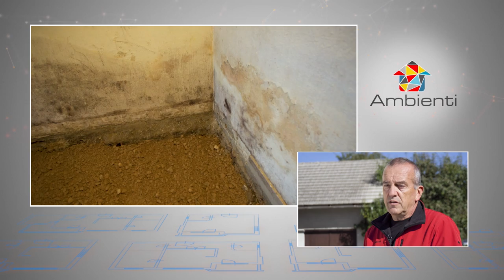Ambienti TV Show - hidroizolacija temeljev / EKOSKLAD